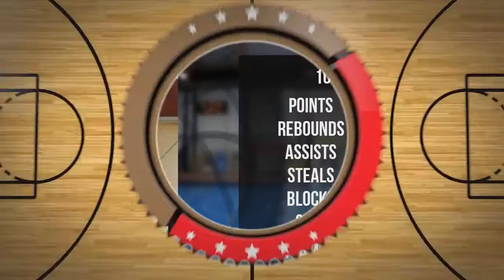Jacek Szewczyk Player Mixtape DC74 Brzesko 2022